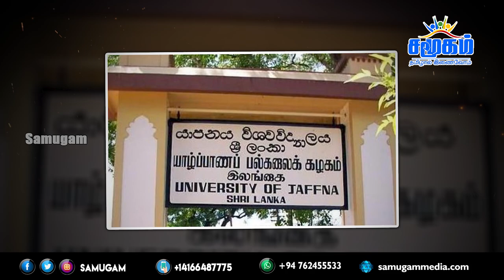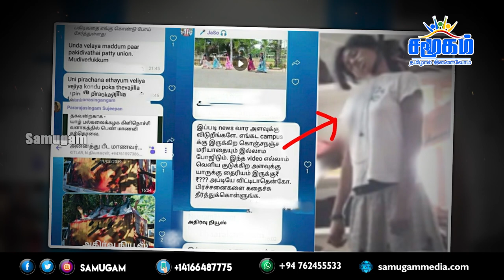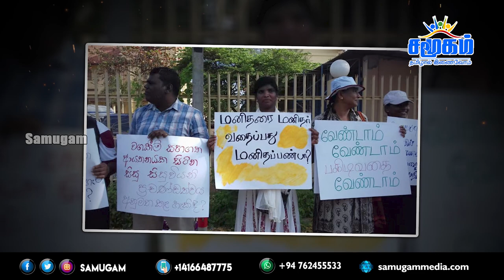யாழ் பல்கலையில் பகிடிவதையில் ஈடுபட்ட மாணவர்களுக்கு கடும் தண்டனை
- Strict punishment for students involved in rioting at Jaffna University

யாழ்ப்பாணப் பல்கலைக்கழக புதுமுக மாணவர்கள் மீது இம்சை வதை புரிந்த சிரேஷ்ட மாணவர்களின் குற்றச்சாட்டுகள் நிரூபிக்கப்பட்ட நிலையில் அவர்களுக்குக் கடுமையான தண்டனைகளை வழங்குமாறு பல்கலைக் கழக மாணவர் ஒழுக்காற்றுச் சபை பரிந்துரைத்துள்ளது.

புதிய துணைவேந்தராகப் பேராசிரியர் சி. சிறிசற்குணராஜா பதவியேற்ற பின்னர், பல்கலைக்கழகத்தில் இம்சை வதையில் ஈடுபடுபவர்களுக்கெதிரான நடவடிக்கைகள் எடுக்கப்படுவதற்காக விரைவு பொறிமுறை அறிமுகப்படுத்தப்பட்டிருந்த நிலையில், குற்றம் இடம்பெற்று ஒரு மாத காலத்தினுள் தண்டனை அறிவிக்கப்பட்டிருக்கிறது.

இது தொடர்பான மேலதிக செய்திகள் இக் காணொளியில்...